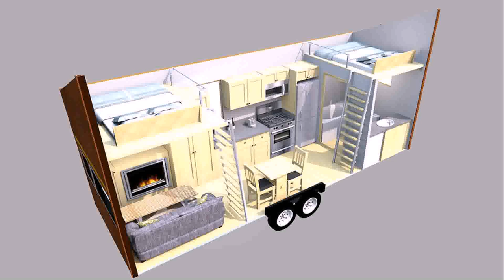Tiny Houses On Wheels For Sale In Michigan